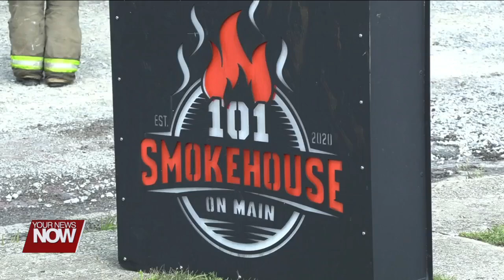Fire destroys restaurant in downtown Kenton